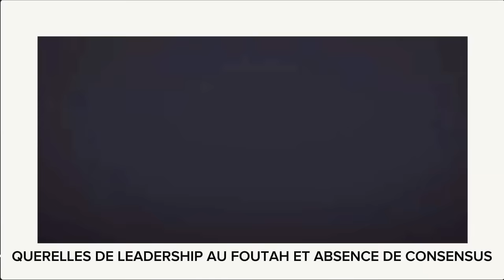QUERELLES DE LEADERSHIP AU FOUTAH ET ABSENCE DE CONSENSUS.